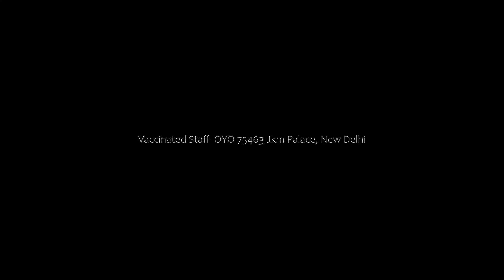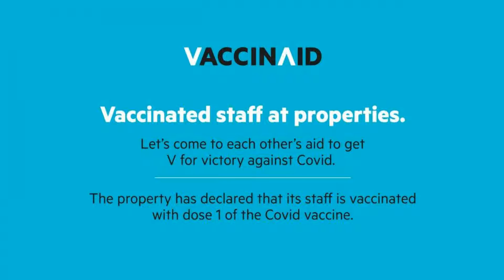Vaccinated Staff- OYO 75463 Jkm Palace, New Delhi, India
About Property:
Vaccinated Staff- OYO 75463 Jkm Palace features air-conditioned rooms with cable TV in the Jasola district of New Delhi. The property is situated 3.4 km from Lotus Temple, 5 km from Tughlaqabad Fort and 7 km from Humayun's Tomb. The accommodation features a 24-hour front desk and room service for guests.
At the hotel the rooms are fitted with a wardrobe and a private bathroom.
Swaminarayan Akshardham is 8 km from Vac...
Property Type: Hotel
Address: Plot No 81, Plot No 81, Near Pocket 10B, Near Apollo Hospital, Jasola, Delhi, Jasola, 110025 New Delhi, India
Searching For
1. Vaccinated Staff- OYO 75463 Jkm Palace - New Delhi - India
2. Vaccinated Staff- OYO 75463 Jkm Palace - New Delhi - India Address
3. Vaccinated Staff- OYO 75463 Jkm Palace - New Delhi - India Rooms
4. Vaccinated Staff- OYO 75463 Jkm Palace - New Delhi - India Amenities
5. Vaccinated Staff- OYO 75463 Jkm Palace - New Delhi - India Offers and Deals
Audio Credit:
Track Title: Subway Dreams
Artist: Dan Henig